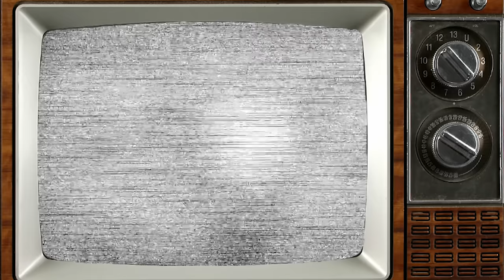BONANZA (1959) Cast THEN and NOW, All the actors died tragically!!!